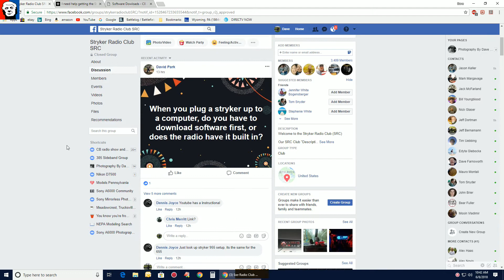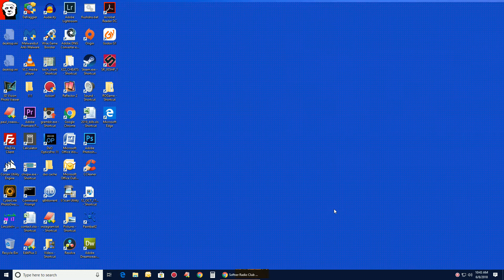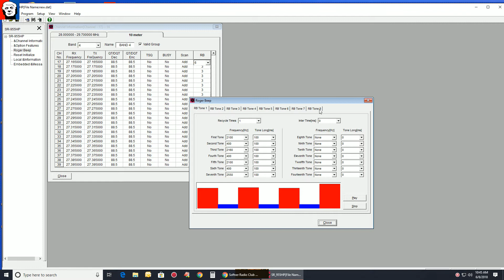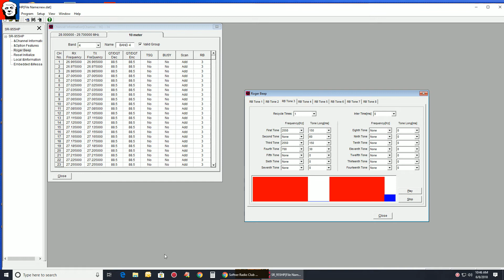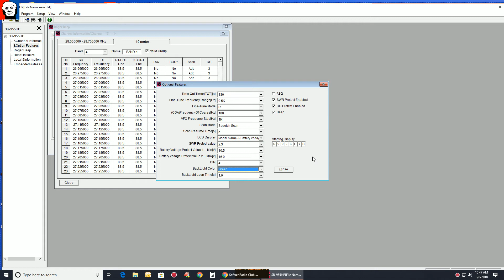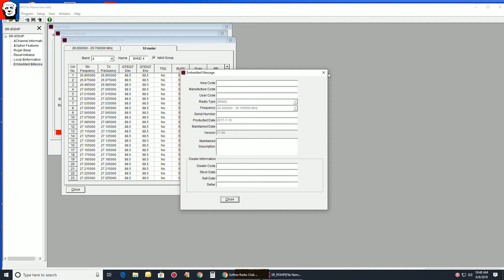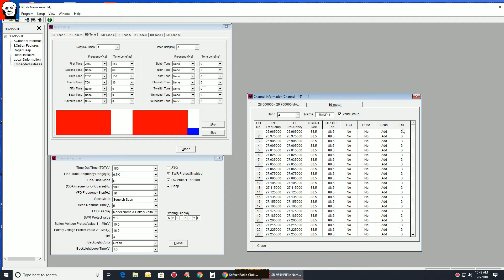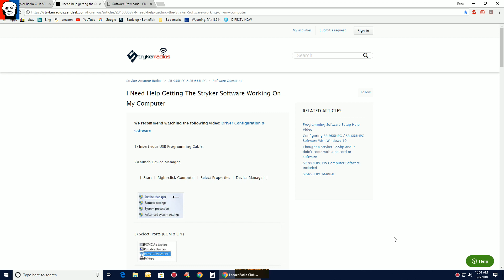stryker radio software for 955